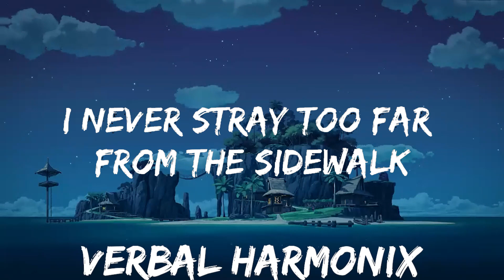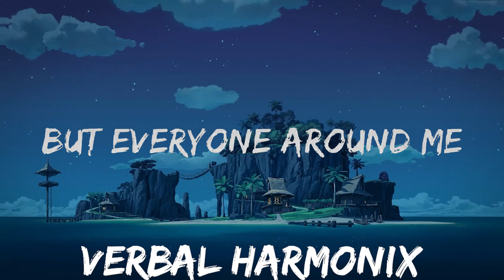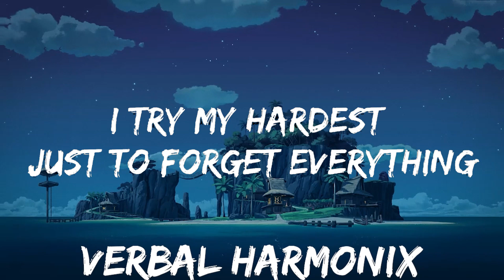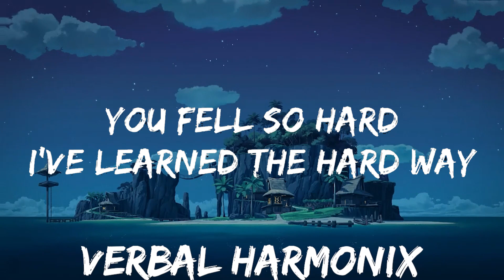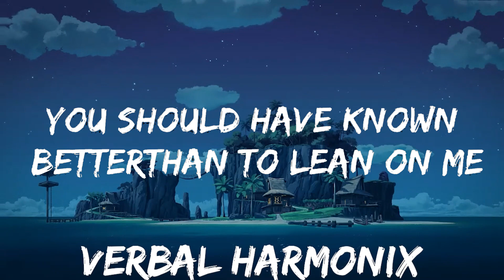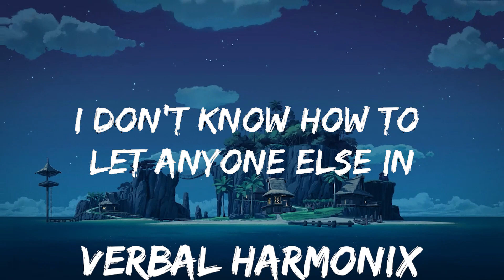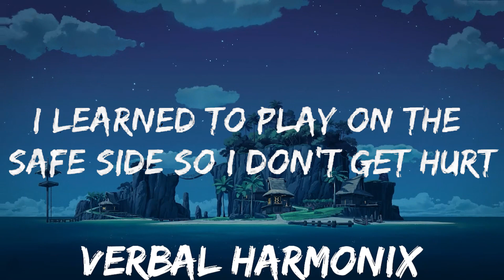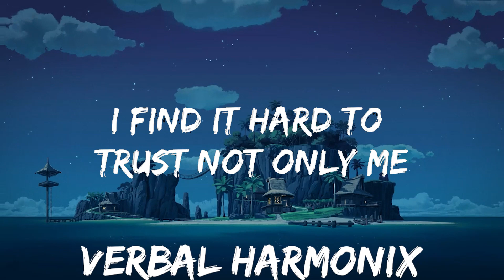25mins | Kelly Clarkson - Because Of You (Lyrics) | Best Vibe Music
25mins |  Kelly Clarkson - Because Of You (Lyrics)  | Best Vibe Music
25mins |  Kelly Clarkson - Because Of You (Lyrics)  | Best Vibe Music
25mins |  Kelly Clarkson - Because Of You (Lyrics)  | Best Vibe Music
🎵 Follow the official 7clouds playlist on Spotify :
​🎧 Kelly Clarkson - Because Of You (Lyrics)
⏬ Download / Stream: .

👉 Kelly Clarkson

☁️ 7clouds:

🎤 Lyrics: Kelly Clarkson - Because Of You

[Intro]
Ooh-ooh, ooh
Ooh-ooh-ooh-ooh

[Verse 1]
I will not break the way you did, you fell so hard
I've learned the hard way to never let it get that far

[Chorus 1]
Because of you, I am afraid
[Verse 2]
I'm forced to fake a smile, a laugh, every day of my life

[Bridge]
I watched you die, I heard you cry every night in your sleep
(I watched you die, in your sleep)
I was so young, you should have known better than to lean on me
(I was too young for you to lean on me)
You never thought of anyone else, you just saw your pain
(You never saw me, yeah, yeah)

[Outro]
Because of you (Ah-ah, ah, ah)
Because of you, mmh, ooh